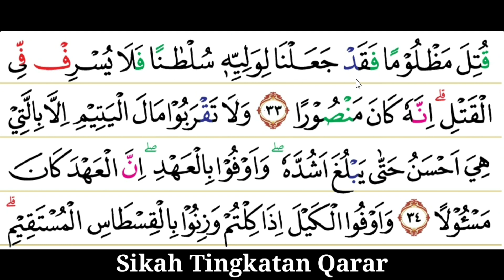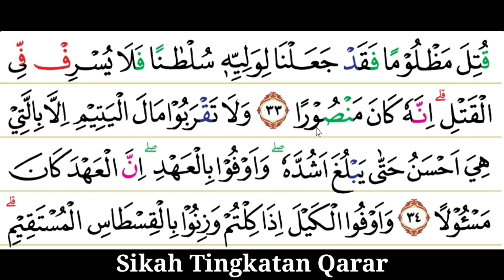MAQOM SIKAH TINGKATAN QARAR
video ini saya share tentang tutorial belajar maqom tilawah sikah tungkatan qarar dasar Mudah dipraktekkan dan insyaaallah video baru akan kita publikasikan setiap hari pada jam 17.00 wib

Saya tunggu masukan kritik & saran yang membangun buat channel ini

TERIMA KASIH🙏🙏